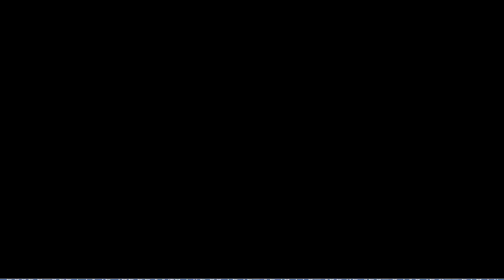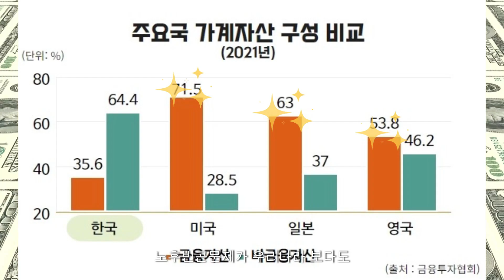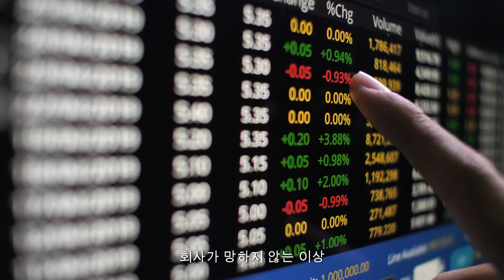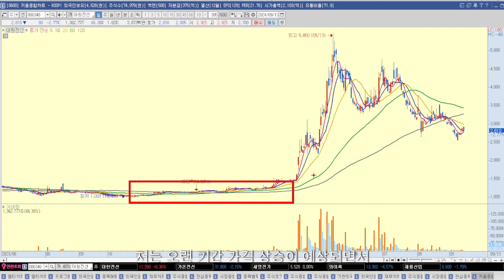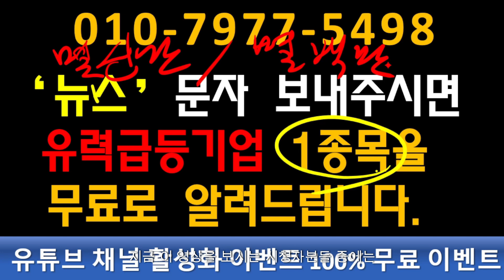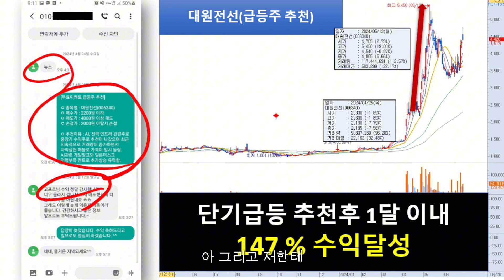[자막뉴스] 우크라이나 러시아 진짜 전쟁이 시작되었다.